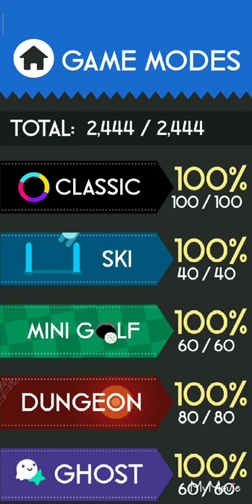Color Switch; Classic Mode Easy Levels 1-32 Tutorial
In today's Video I am Speedrunning the Easy Levels from 1 to 32 from Classic Mode.